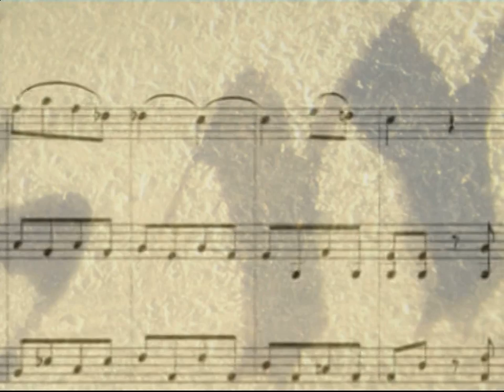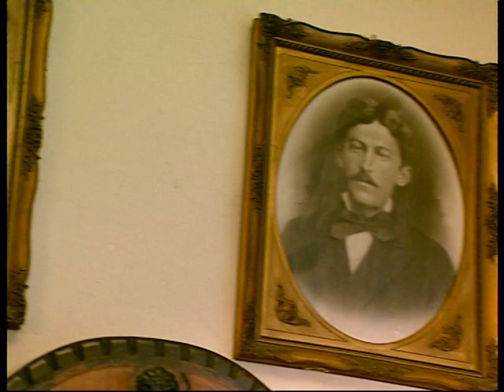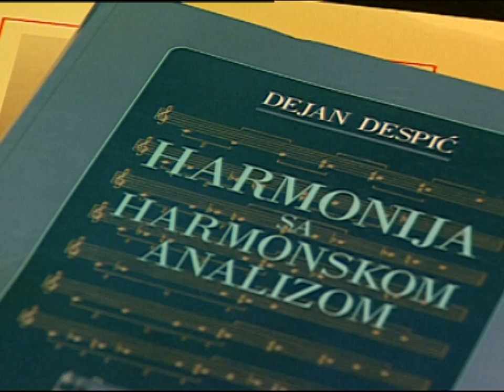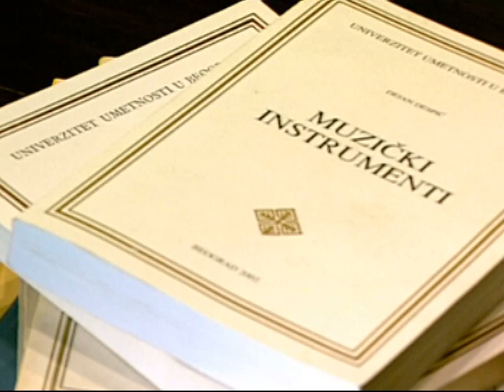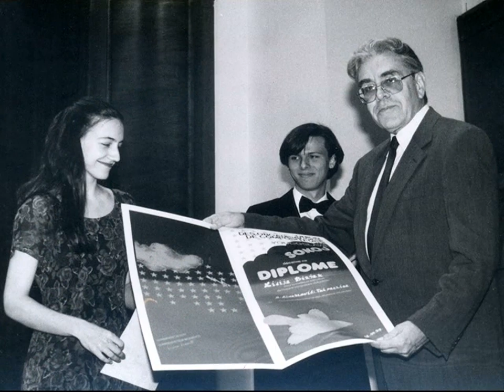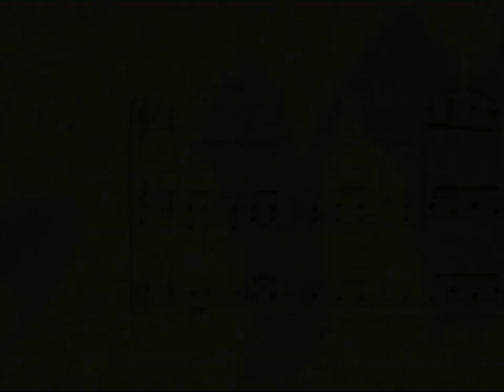Život sa muzikom - Dejan Despić